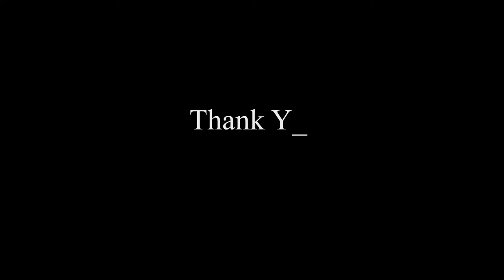BRISTOL, CT Old Maheu Meadows Neighborhood Drive Around With GoPro: Childhood Memories Part #1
This video might be pretty useless for most. This is the Maheu Meadows neighborhood I grew up in. This video is mostly for family, friends and anyone from the area to reminisce about. Stuck a GoPro 7 Black on my windshield and just drove around. I miss those days long gone, childhood friends, some there, some elsewhere and some just not with us anymore. Keep the memory of this awesome place going!